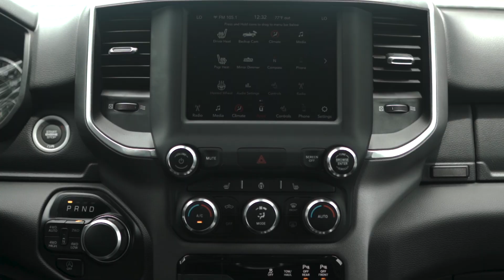RAM 1500 VIDEO TOUR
Visit us online today to order yourself your next vehicle at redriverdodge.com